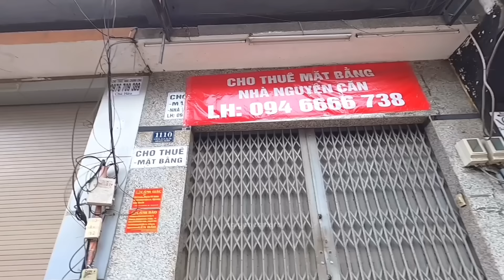Đập phá tháo dỡ HÀNG TRĂM CĂN NHÀ MẶT TIỀN dài hơn 9km làm Metro Sài Gòn Tham Lương.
Đập phá tháo dỡ HÀNG TRĂM CĂN NHÀ MẶT TIỀN dài hơn 9km làm Metro Sài Gòn Tham Lương. Sài Gòn Camera.
Chia sẻ cùng các bạn về cuộc sống Sài Gòn. Những thay đổi mới nhất và cập nhật cuộc sống của người dân Sài Gòn từng ngày.